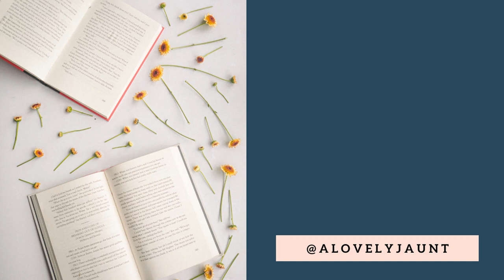Fusing the Form of a Comedy with the Structure of a Greek Tragedy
The climax of Emma is a point of anagnorisis, aligning the book with the structure of a Greek tragedy, but the form of the book is that of a comedy, ending with marriage and babies. For me, this is genius on the part of Austen. She fuses these two forms beautifully!